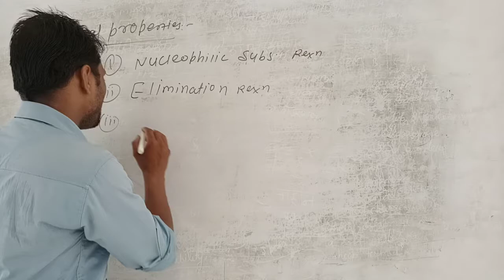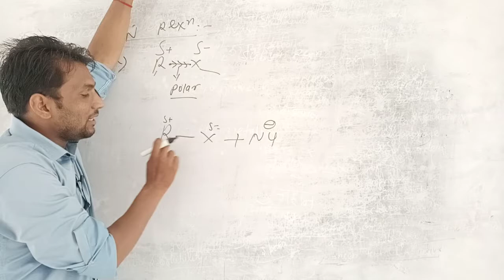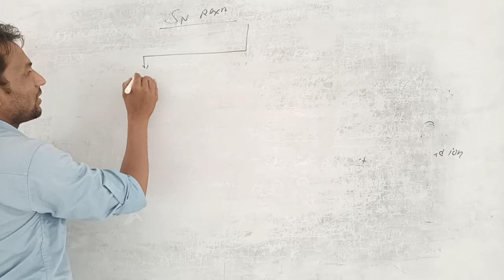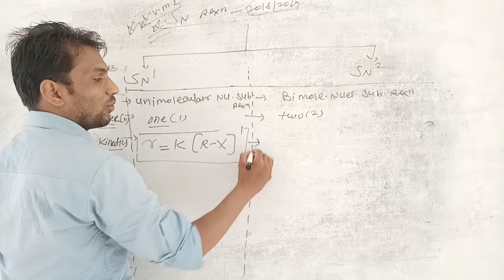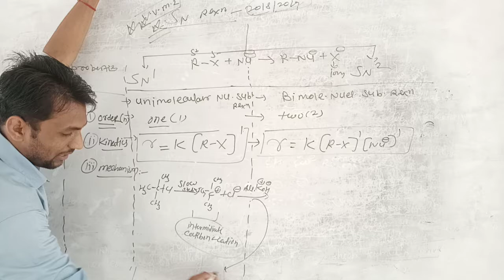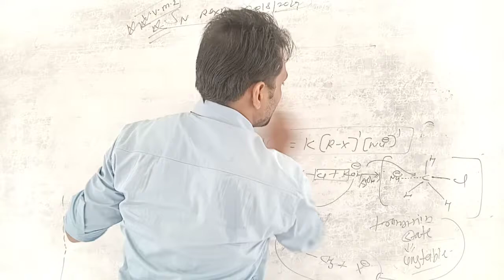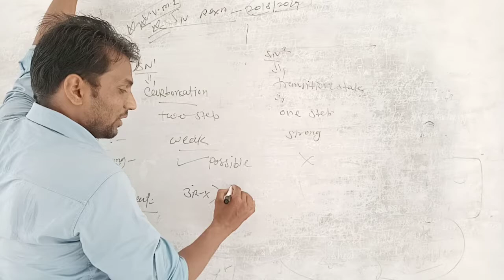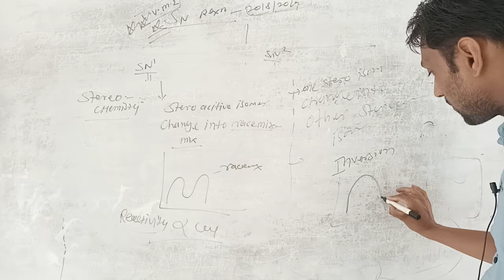Lect 8 Hallo alkanes